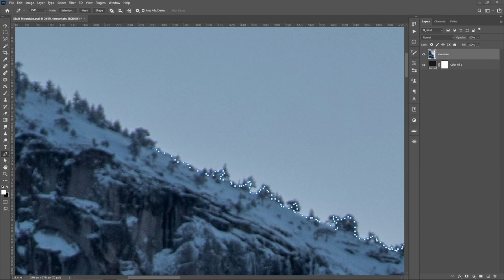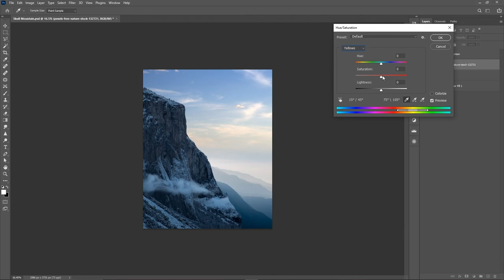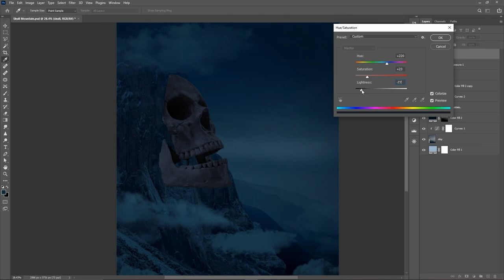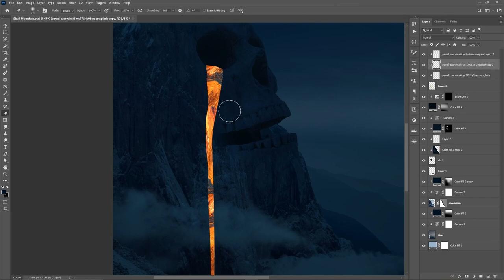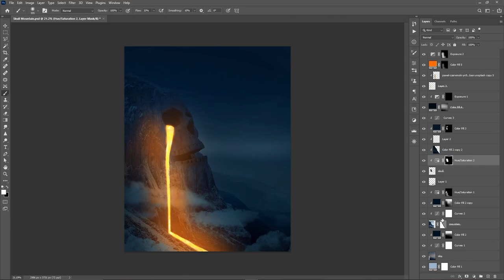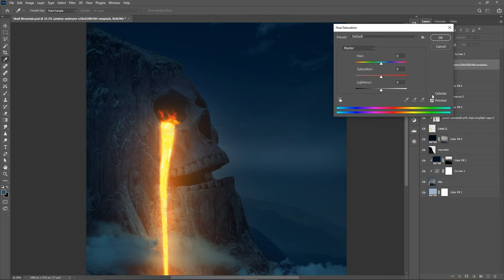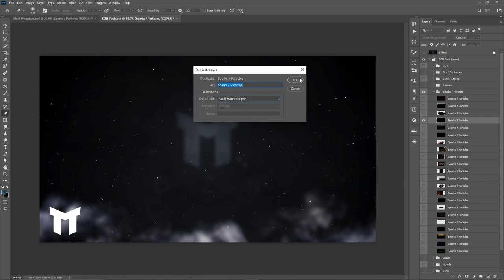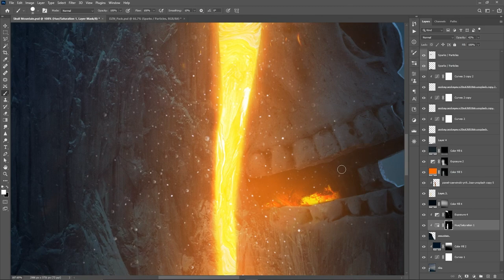Creating a SKULL MOUNTAIN in Photoshop!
Fiverr Gigs